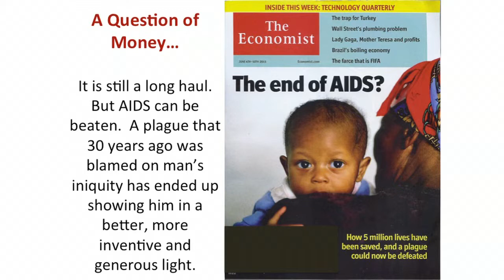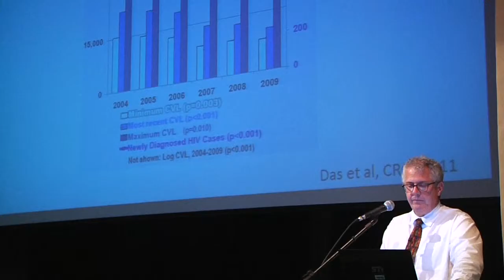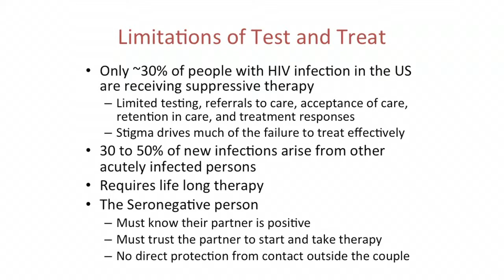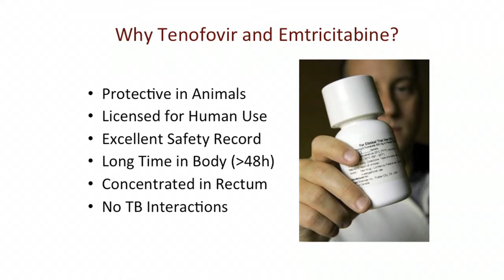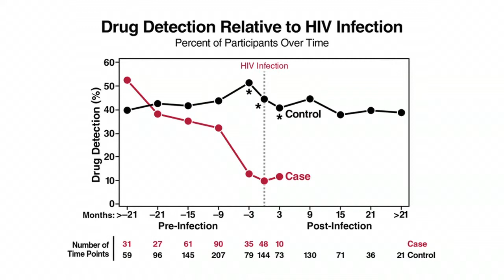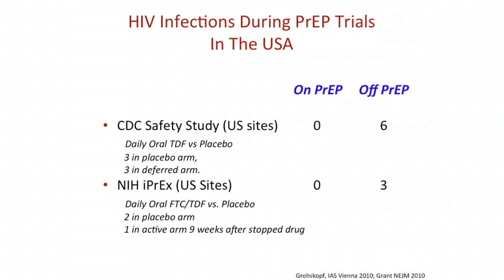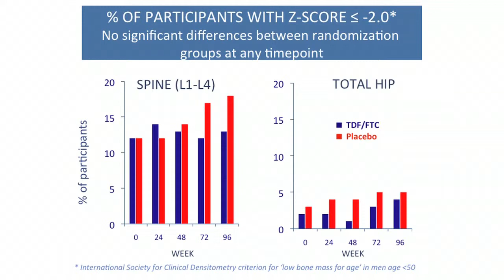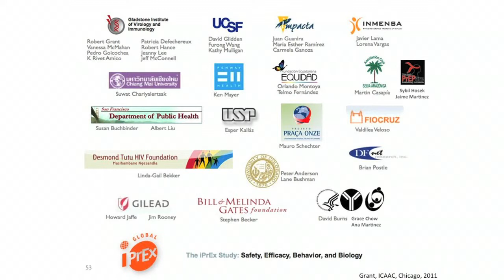Robert Grant - Pre-exposure prophylaxis (PrEP)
VII Curso Avançado de Patogênese do HIV